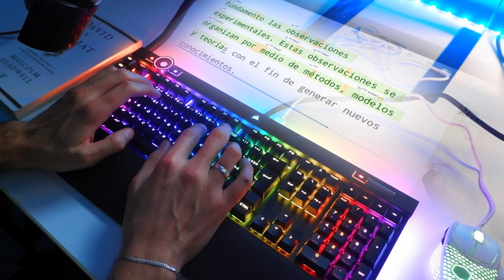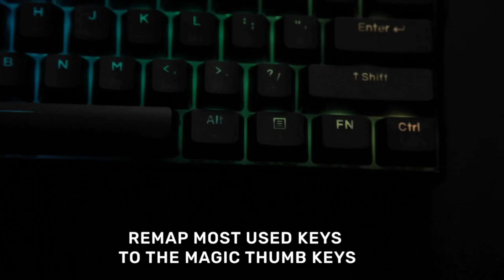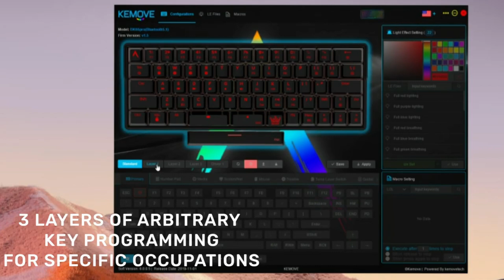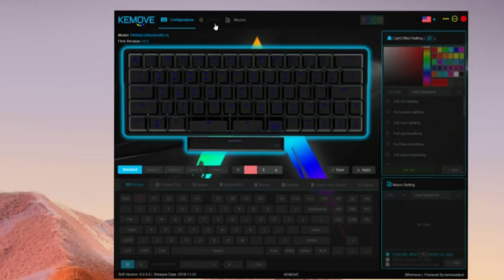🥇 7 mejores TECLADOS GAMING MECÁNICOS 65% SF con FLECHAS 👌 Jugar y Programar ⌨️ 2020 ✅ Amazon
Bienvenido a un nuevo vídeo en APPLOIDE TECH dónde hoy te traigo los 7 MEJORES TECLADOS GAMING MECÁNICOS del 65% y con buena relación calidad precio que puedes encontrar en Amazon. Teclados muy compactos como los del 60% pero con flechitas perfectos para profesionales de videojuegos (e-Sport), para programadores o para sibaritas de la escritura.

⬇️ ENLACES DE AMAZON ESPAÑA 🇪🇸 ⬇️

🥇 DUCKY ONE 2 SF
✅ DURGOD HADES 69
✅ KEMOVE 64/66
✅ WOMIER K66
✅ AKKO 3068
✅ DIERYA DK63
✅ MAGICFORCE SMART 68

⬇️ ENLACES DE AMAZON EEUU 🇺🇸 ⬇️

✅ DURGOD HADES 69
✅ KEMOVE 64/66
✅ WOMIER K66
✅ AKKO 3068
✅ DIERYA DK63
✅ MAGICFORCE SMART 68

También podéis encontrarlos en sitios como Banggood o Aliexpress a precios en ocasiones más baratos